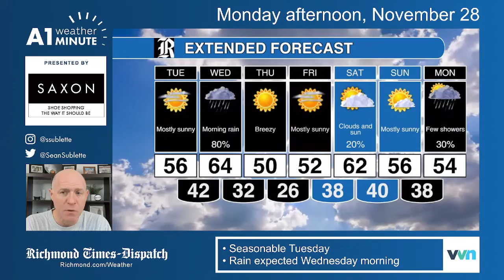Monday afternoon weather: Seasonal Tuesday, but rain to start Wednesday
Coldest night of the week comes Thursday night.